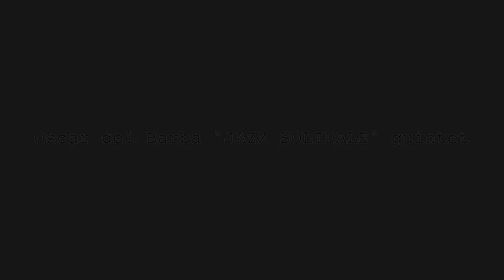Oscar del Barba JAZZ SOLIDALE quintet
Per l'evento "Jazz Solidale" tenutosi a Brescia il 26 Settembre 2016 vi presentiamo Oscar del Barba JAZZ SOLIDALE quintet

Oscar Del Barba: pianoforte
Massimiliano Milesi: sax tenore
Francesco Saiu: chitarra
Giacomo Papetti: contrabbasso
Emanuele Maniscalco: batteria